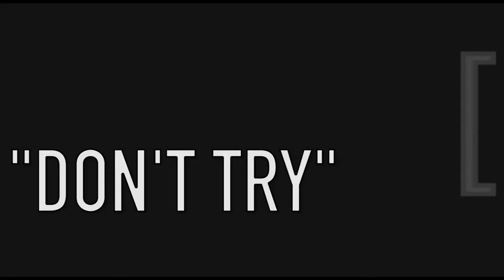LES feat. K.I. DOUBLE "DON'T TRY" dir. by TOMMY CANNONVILLE